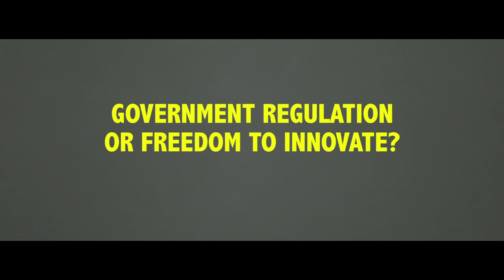COOLEY LONG FILM V04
A promotional film to explore the issues around the conference jointly organised by Cooley and Future Intelligence supported by the Institute of Engineering Technology.